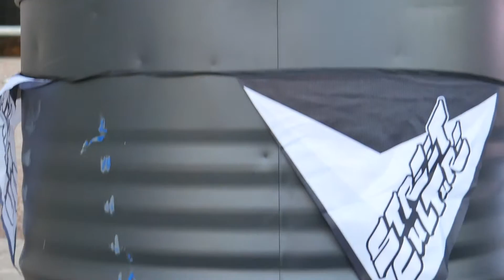🤸 Соревнования по паркуру лучшие трюки и прыжки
"PROKACH DAYZ 2018" - это соревнования среди лучших атлетов Украины по направлениям:
- Паркур-трасса на скорость
- Фриран
- Трикинг

Паркур фестиваль "PROKACH DAYZ" объединяет людей, занимающихся паркуром, трикингом, уличной акробатикой. Мероприятие проходило  4 августа на уличной площадке ХАТОБа (ул. Сумская, 25).

"PROKACH DAYZ 2018" is a competition among the best athletes of Ukraine in the following areas:
- Parkour-speed track
- Freeran
-Tricking
Parkour Festival "PROKACH DAYZ" unites people involved in parkour, tricking, street acrobatics. The event was held on August 4 on the street platform of Khatob (Sumskaya Street, 25).

Видео Вам понравится, если Вы ищите:
- паркур видео,
- паркур под музыку,
- бег с препятствиями,
- спортивная гимнастика,
- паркур от первого лица,
- паркур в реальной жизни,
- соревнования паркур гонка,
- фриран от первого лица,
- паркур трюки,
- подборка паркура,
- лучшие прыжки.